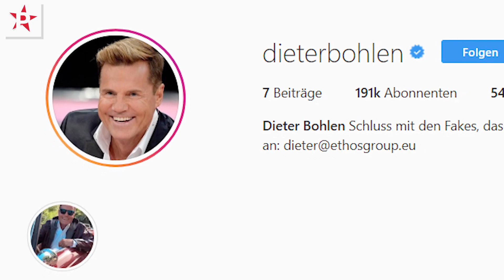Dieter Bohlen: Neues Instagram-Profil zeigt zum ersten Mal Privatleben!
Normalerweise bekommt man aus seinem Privatleben nichts zu sehen.
Doch genau das soll sich jetzt anscheinend ändern.
Unser Pop-Titan Dieter Bohlen ist nun auch auf Instagram vertreten und versorgt seine Fans mit allerhand Schnappschüssen, die ihn auch abseits der Bühne zeigen.
Fans des Künstlers konnten es erst gar nicht glauben das Dieter jetzt bei Instagram sei.
Daraufhin teilte die Pop-Ikone einfach ein Video, in dem er klar zu verstehen gibt, dass es sich wirklich um keinen Fake handelt.